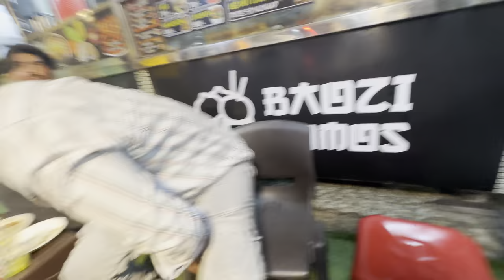Nitin Martin से हुए लड़ाई अंकुर कि 🤬🤬 || Ankur Jatuskaran Vlog